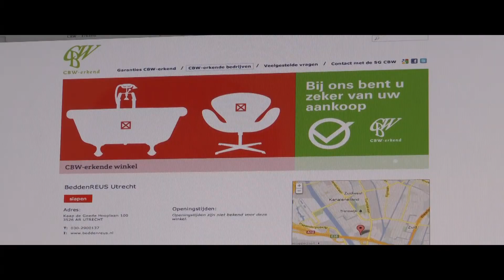Link naar je CBW-erkend profiel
Voor jouw klant is het een meerwaarde dat jij CBW-erkend bent. Dit betekent een extra zekerheid. Benieuwd welke zekeheden CBW-erkend eigenlijk biedt?